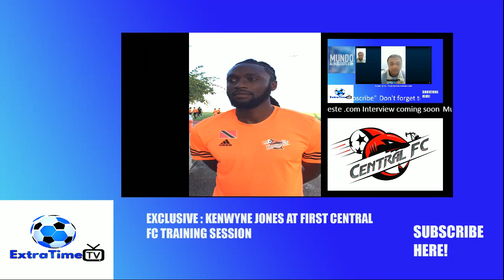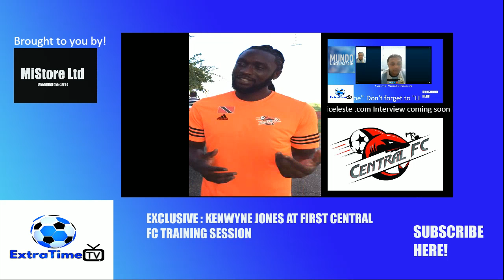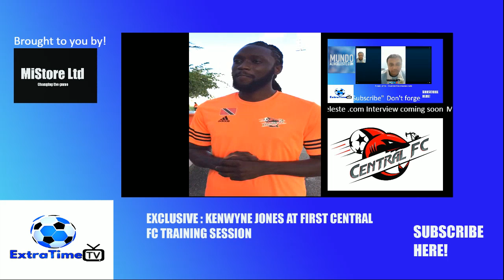EXCLUSIVE: Kenwyne Jones speaks to ExtraTimeTV at first Central FC training session!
Andre gets KJ's thoughts on being back home and what everyone should expect!